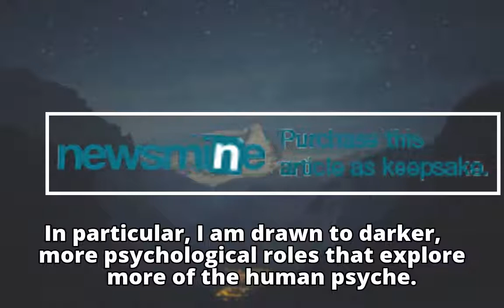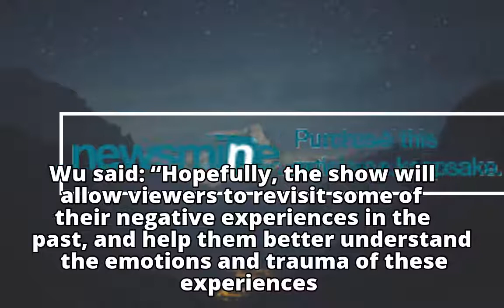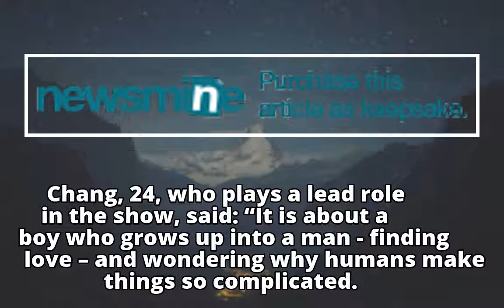Taiwanese actor Wu Nien-hsuan will 'work harder' after missing out on Golden Horse Award